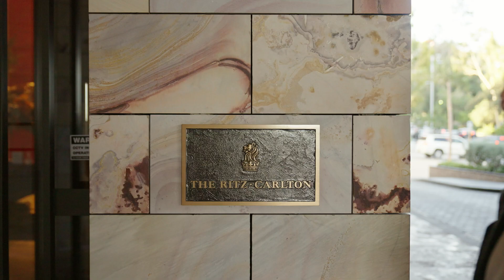Career Profile: Yvonne Bosetti, Event Coordinator, The Ritz Carlton | Perth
Starting The Dream

Looking to enhance her experience as an international student in a new city, Yvonne became a StudyPerth Ambassador. The group holds a range of events to help students like Yvonne, who is from Italy, to connect and find work in Perth (Boorloo). Yvonne is now living her dream at The Ritz-Carlton. “Every day is completely different. You know where to start but you never know where you will end up.”

Contact StudyPerth to see job connect and career workshops. Find your pathway to hospitality and tourism